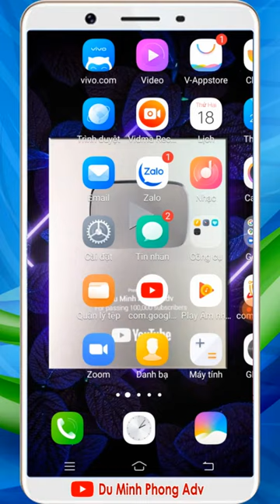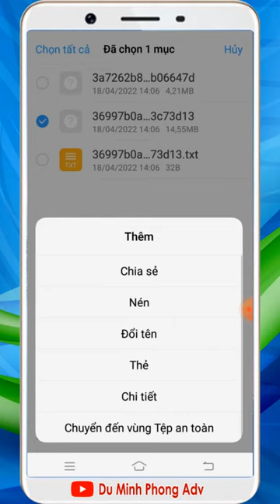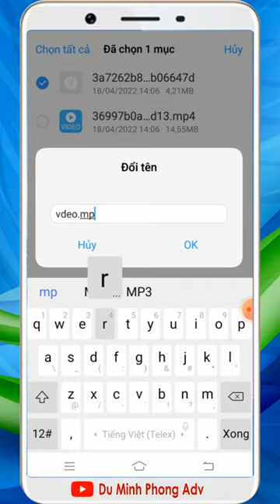Hướng dẫn tải video trên zalo của người khác về điện thoại cực dễ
Video Hướng dẫn tải video trên zalo của người khác về điện thoại cực dễ.
Hotline / Zalo: 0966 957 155 hoặc 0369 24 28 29
© Bản quyền thuộc về Du Minh Phong Adv
© Copyright by  Du Minh Phong Adv  ☞ Do not Reup